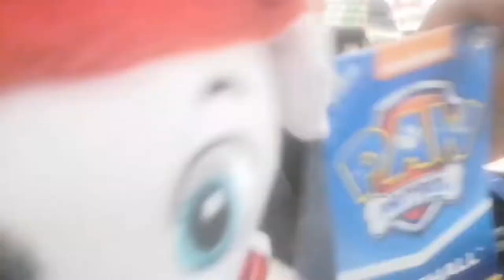Gael y Marshall juegan en el supermercado marshall ladra fuerte 🐶 paw patrol